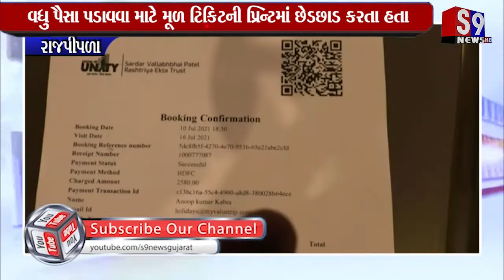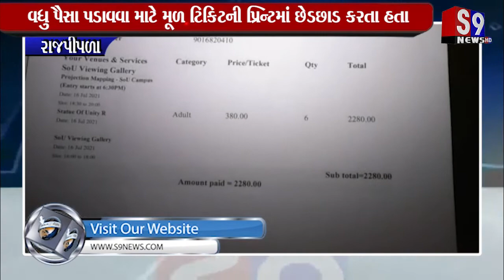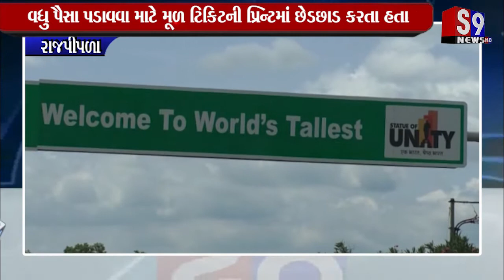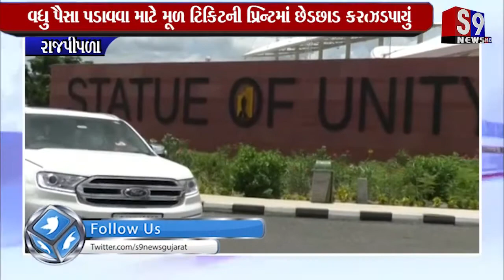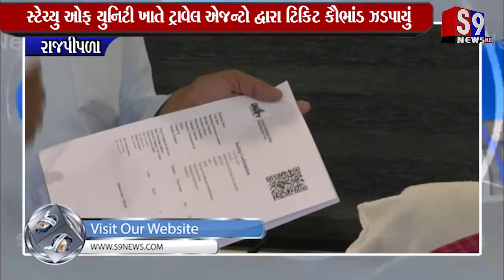રાજપીપલા : સ્ટેચ્યુ ઓફ યુનિટી ખાતે ટ્રાવેલ એજન્ટો દ્વારા ટિકિટ કૌભાંડ ઝડપાયું